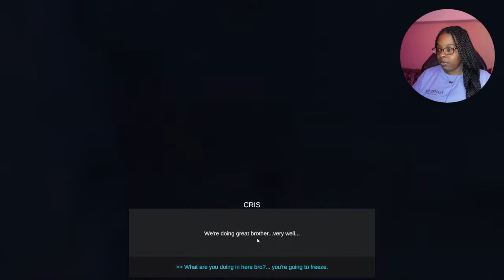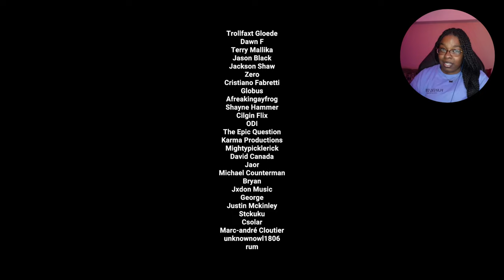WAIT, This Not BEEF??! | MEAT by 616 Games Gameplay!!!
"Meat" is a short horror game inspired by the "trash" horror films of the 80s and 90s. Golden age of VHS tapes.

After his father's death, Jerry and his brother Cris take care of the restaurant that was their father's great passion. To prevent the restaurant from going bankrupt, they decide to do terrible things.